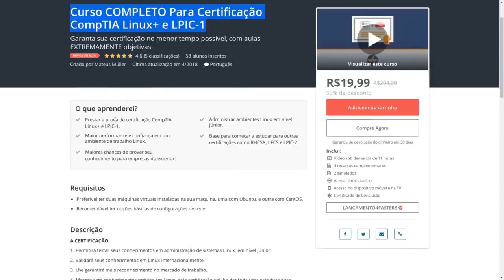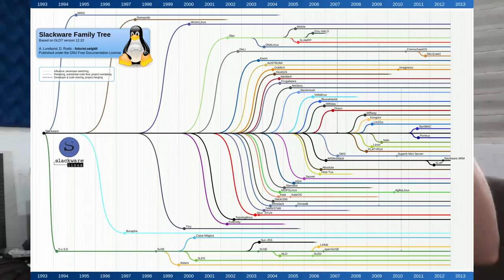O erro cometido pela comunidade Slackware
A distribuição Slackware passa por problemas financeiros bem grandes e pode até mesmo chegar ao seu fim. Bora debater o que pode ser feito para reverter essa situação.

Linux®